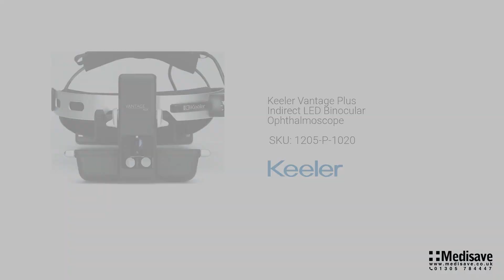Keeler Vantage Plus Indirect LED Binocular Ophthalmoscope 1205 P 1020